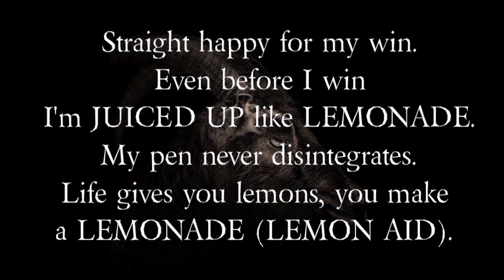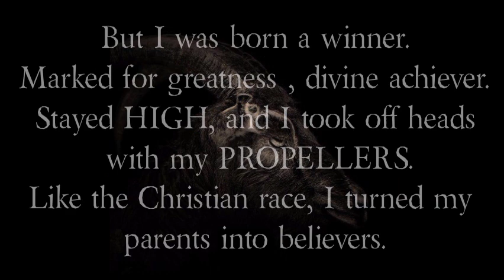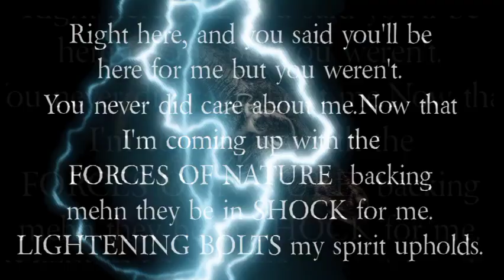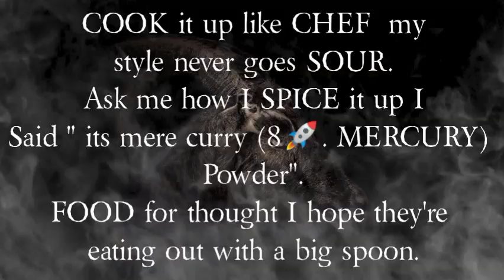Lhormi Seven – GIVE ME SPACE [JAY–Z RENEGADE COVER].PRO. BY THE PROFESSOR.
Lhormi Seven back at it again with the most lyrically inclined song you'll ever hear from 237 music. A new year gift which might not be very much presentable to the average listener. He takes intricate writing to a whole new level as he shows of his lyrical prowess Combined with a great delivery. Now with this rap out he can then move on to doing more relatable songs but if anybody ever wants to as much as mention bars and pen game from 237 Hip-hop then show them this song. Enjoy!